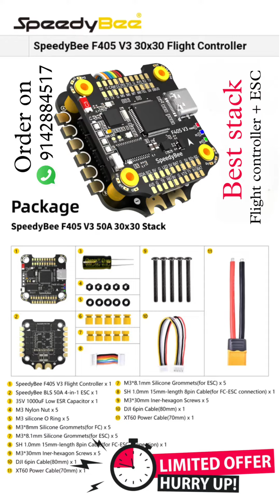Best flight controller for Drone 👌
Order on👇👇

Hi Tech xyz customer support